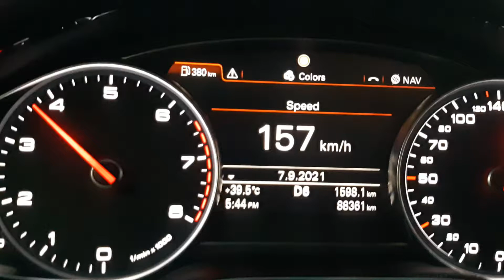I love this car